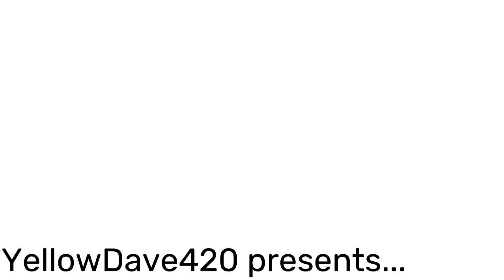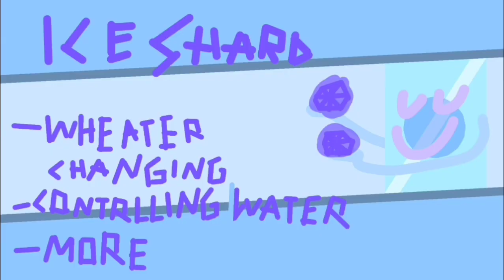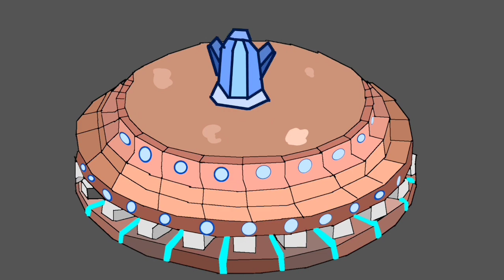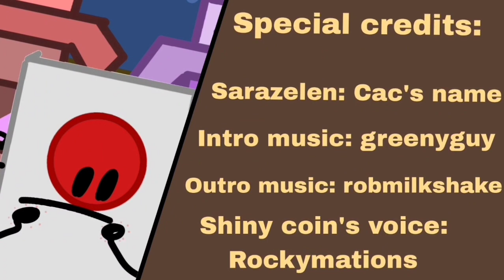Crystal Objects S3 Ep5: The Doom's Return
Brooo they copied season 2 episode 3!1!1!1!1!1

the bowlers return to crystal land to do bad stuff but something crystal clear happens...